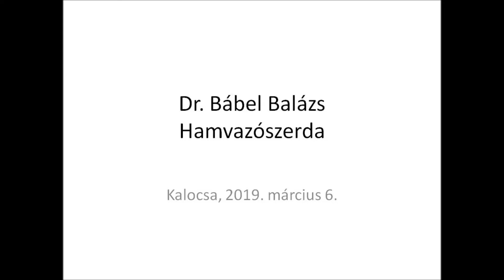Hamvazószerda a kalocsai Főszékesegyházban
2019. március 6-án este 6 órakor Dr. Bábel Balázs érsek atya ünnepi szentmisét mutatott be a kalocsai Nagyboldogasszony Főszékesegyházban.